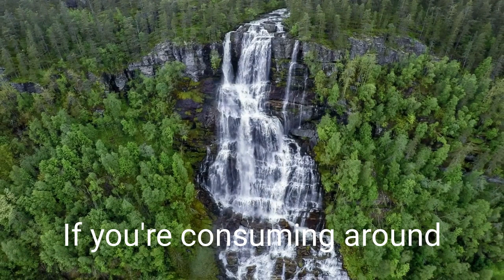How to lose weight : Walking To Reduce Body Fat % A simple formula to follow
Looking to shed body fat? Walking is your secret weapon! In this YouTube video, we share the simplest steps to kickstart your weight loss journey through walking. Learn how walking efficiently burns body fat, helps you achieve a healthier body fat percentage, and supports your fitness goals. Discover the ideal walking duration, hydration tips, and why tracking calories is essential for success. Get ready to transform your body and boost your confidence with this easy-to-follow walking guide. Start your walking routine today and say hello to a healthier, fitter you! 🚶‍♀️💪

Discover the ultimate weight loss secret – walking! In our YouTube video, we reveal the power of walking to reduce body fat and body fat percentage, kickstarting your weight loss journey. Follow our easy walking guide to achieve your fitness goals. Learn the ideal walking duration, stay hydrated with our top tips, and track calories to maximize results. Say goodbye to excess weight and hello to a healthier, happier you! 🚶‍♀️💪